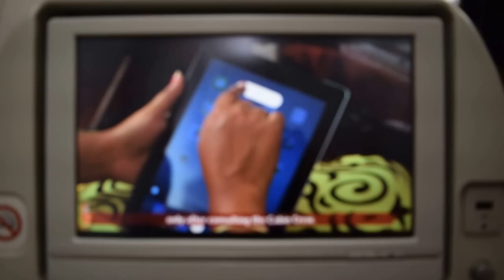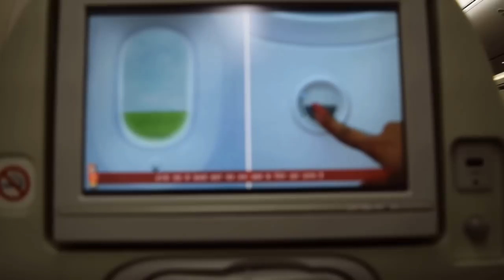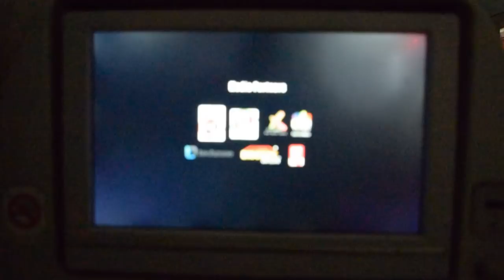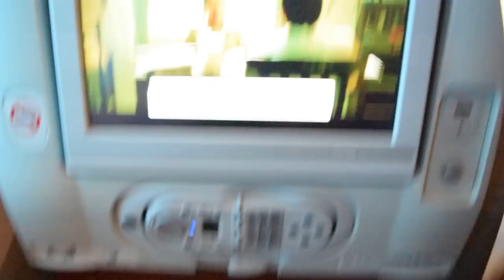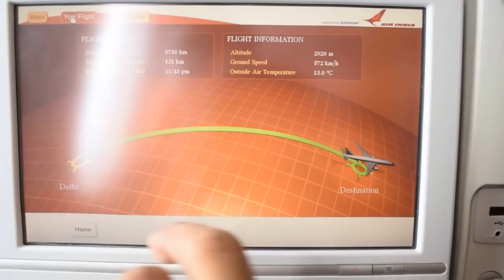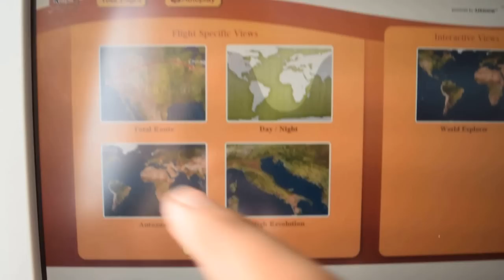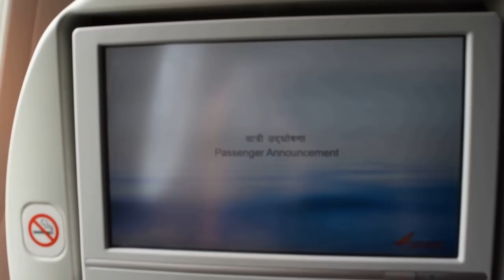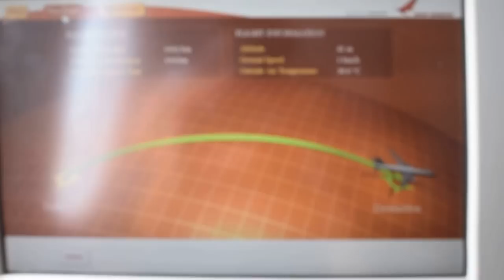Air India Delhi(DEL) to Tokyo(NRT) | B787 Dream Liner | Flight report AI 306